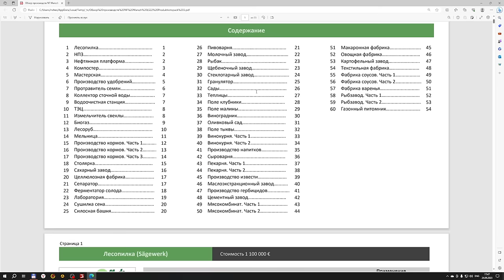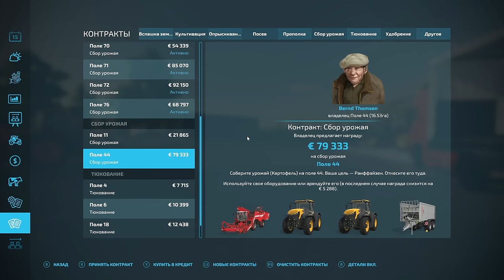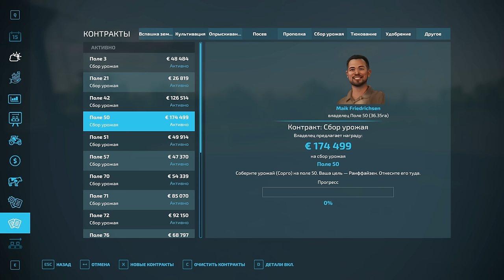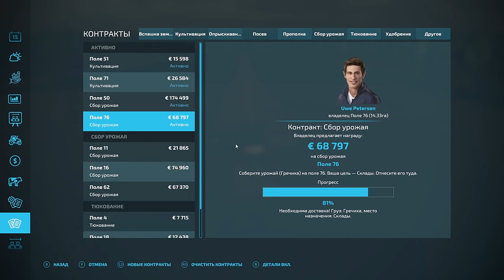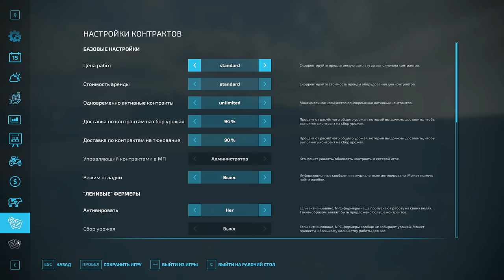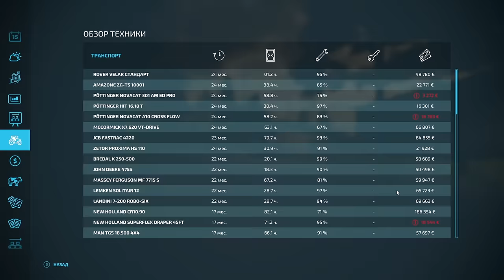FS 22: NF MARSCH №14 - НОВЫЙ АВТОПАРК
Конфигурация моего ПК:

Играю на:
16GB RAM
Logitech F310
Logitech G27

Стримлю и записываю на:
16GB RAM
Avermedia GC511